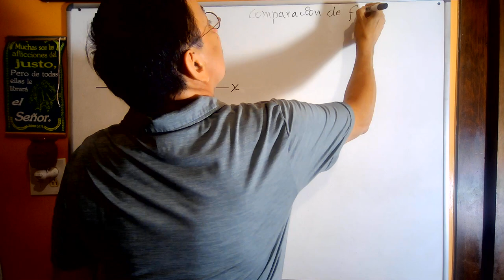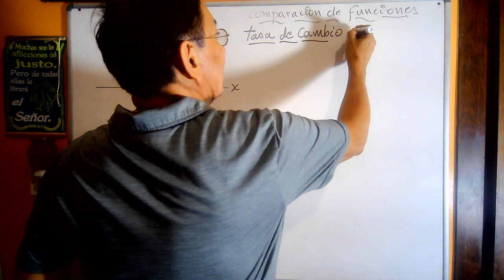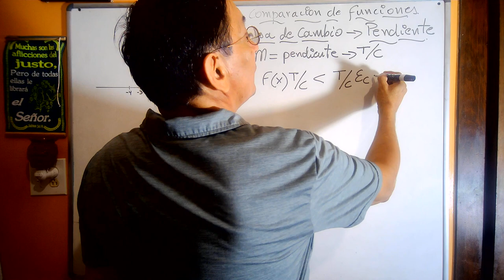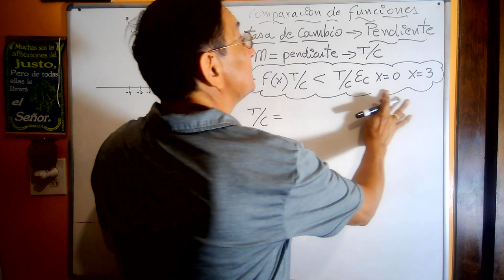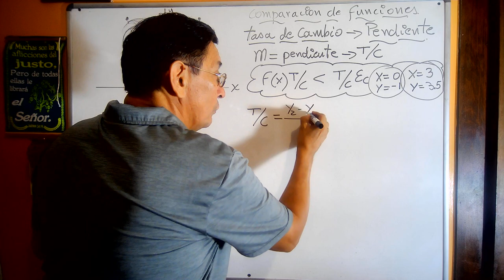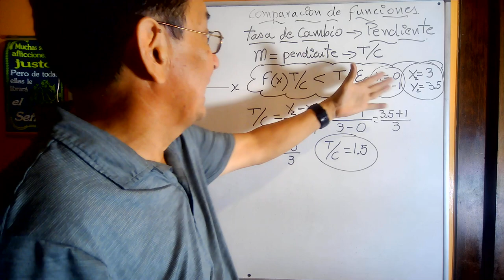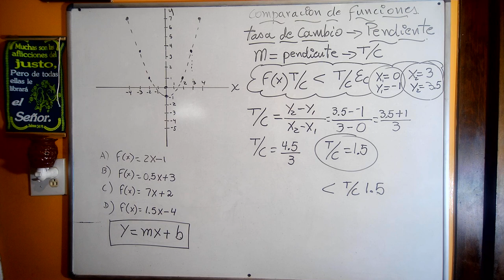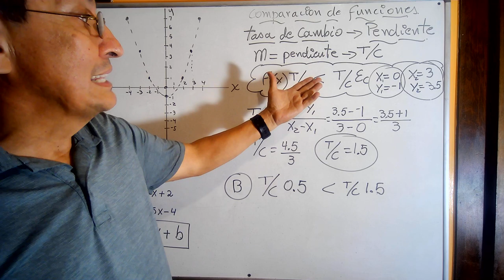funciones pg 122 ej 1